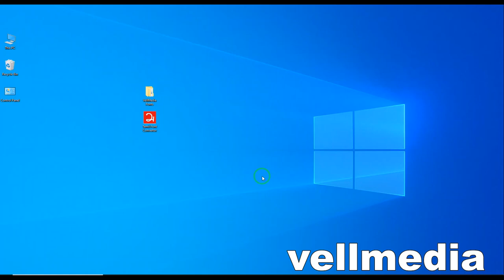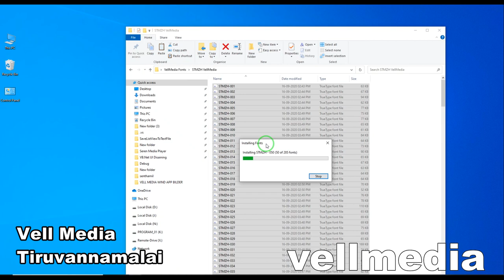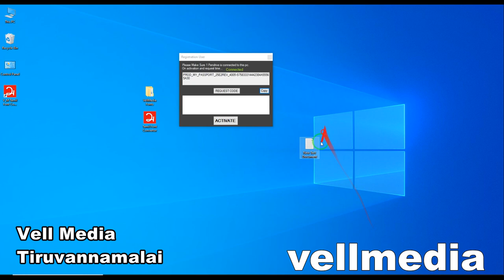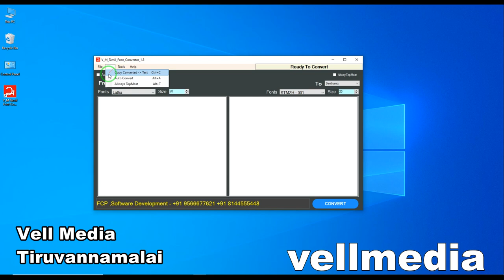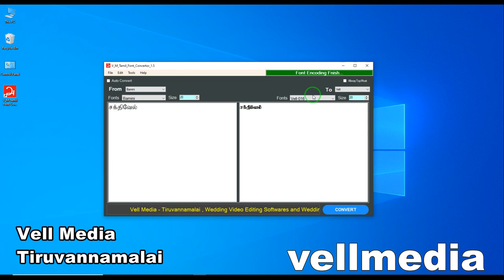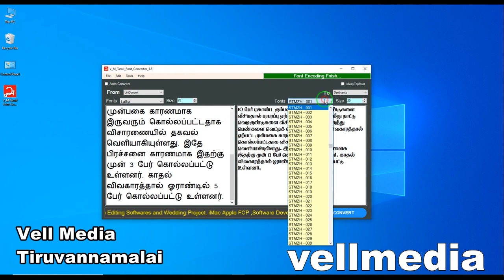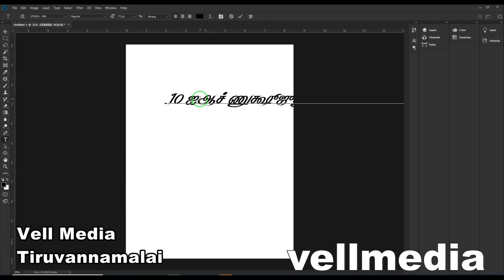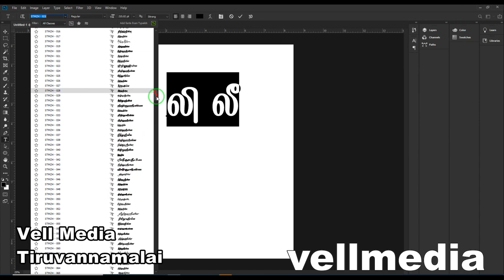Tamil Typing software for all version Support Photoshop CC 2020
Tamil Font Converter 1.5